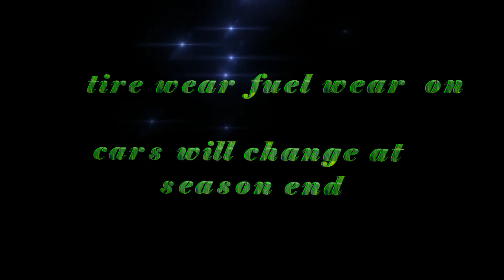Front Row Racing Project Cars leagues start dates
A short video to show the start date of the two project cars leagues that Front Row Racing will be running,if you wish to join in find Front Row Racing on facebook and send a message letting us know which league you would want to join,oe both if you wish too.